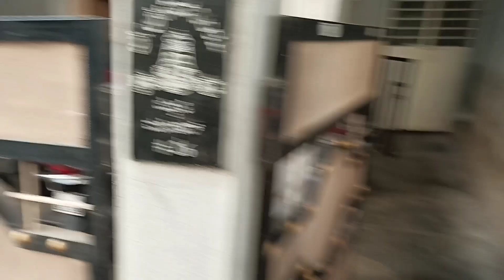Cost of living in Bangalore|| 1 BHK || 2 BHK for students|| Room Rent ||College ||Vlog